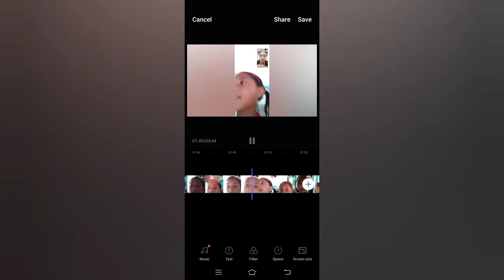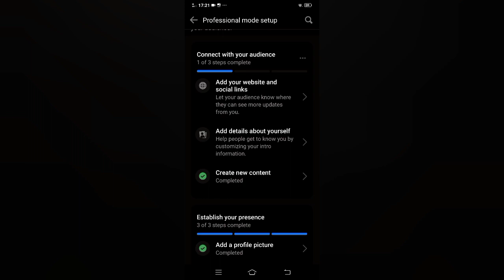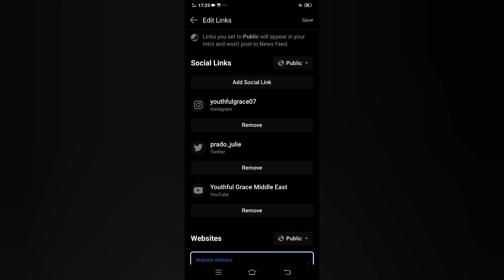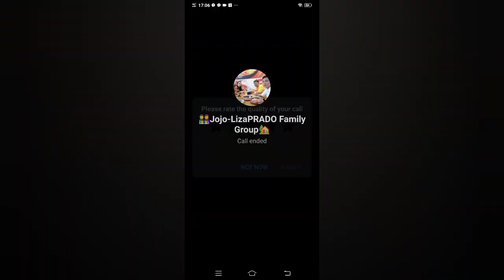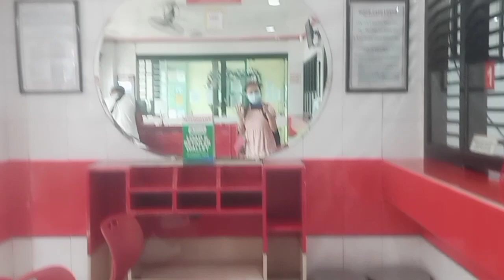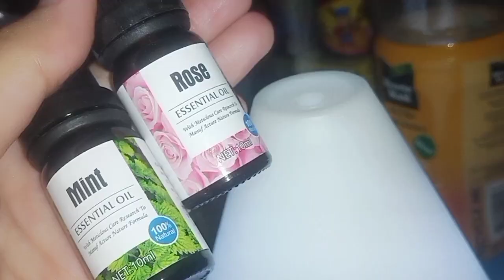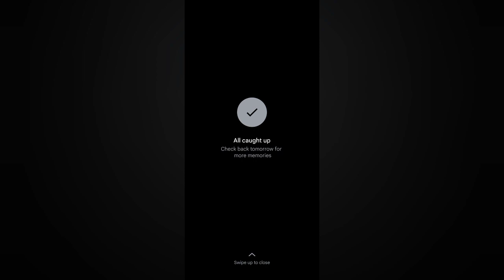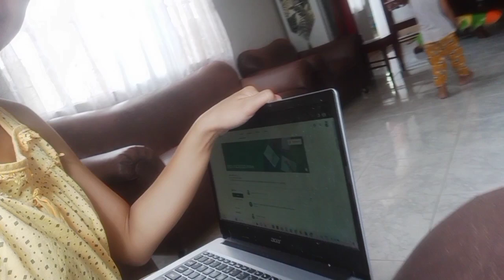MAY MOTHERHOOD & MONEY-MAKING 2023 (FIGHT!)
May 2023 (few clips or videos combined)

If you want to BUY US A BOOK, you can send here:
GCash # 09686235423